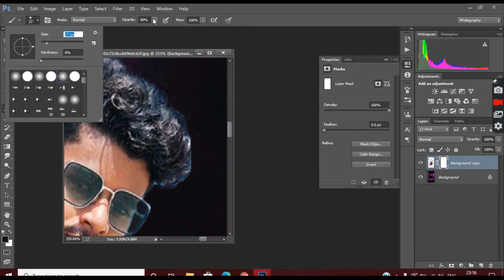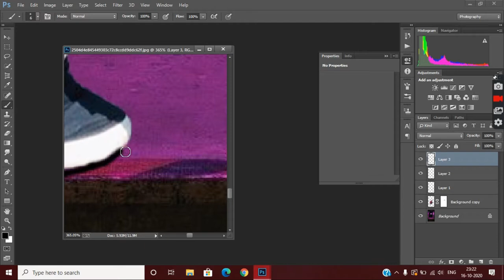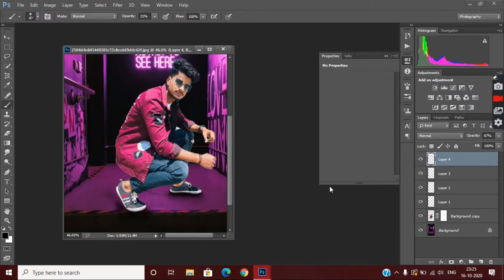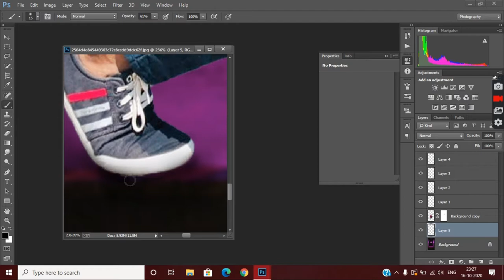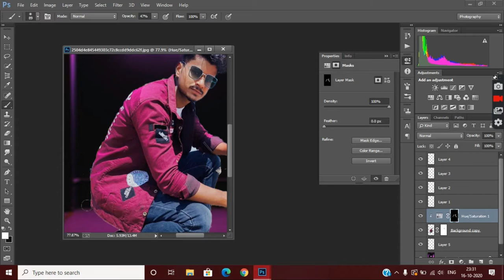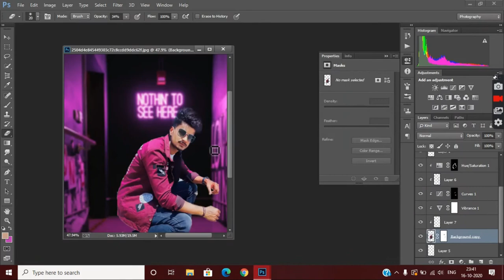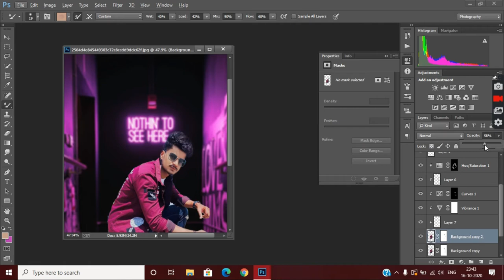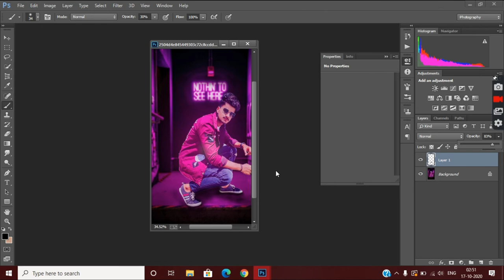Editing in Photoshop cc 2021| Changing Background photoshop 2021| enhance photo quality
In this video i will show Photoshop editing like Professional | Changing Background photoshop 2021| enhance photo quality